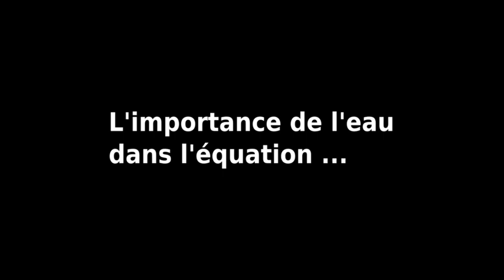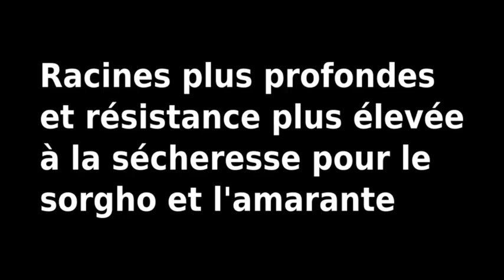Sorgho Amarantes Maïs Des plantes en C4 magiques ?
Sommaire
00:00 Invitation au voyage
00:29 Plantes C3 C4 CAM
00:47 Mode de photosynthèse adapté au climat
01:43 Sujets d'étude intéressants
02:54 Importance de la zone climatique
03:43 Comparaisons en biomasse
04:31 L'importance de l'eau
05:42 Sorgho et amarante
06:36 La luzerne
07:57 Capables d'appuyer sur le champignon
09:18 Intérêt au potager
11:16 Associations complémentaires
13:41 Vers plus d'autofertilité